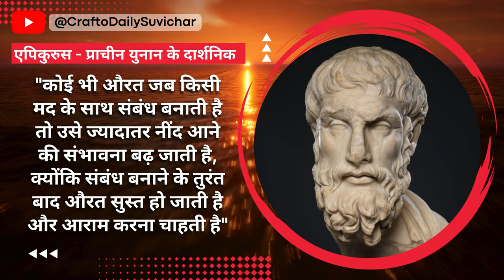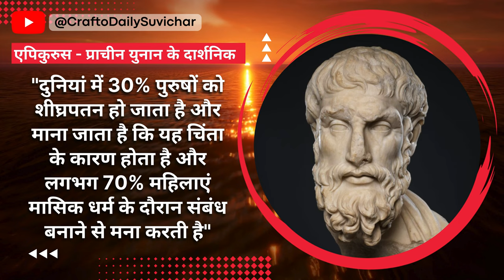एपिकुरस के अनमोल विचार | Epicurus Quotes in Hindi | Wisdom Thoughts | Philosophy Quotes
gratitude quotes
buddha quotes
good thoughts
short quotes
wisdom quotes
quotes about self
peace quotes
women empowerment quotes
confidence quotes
wedding quotes
inspirational words
motivational words
be yourself quotes
english thoughts
ap psychology
democritu
philosophy in life
thought of the day in hindi
democritus
poetry
sad poetry
poem in hindi
motivational words
love poetry in urdu
jaun elia
famous poets
faiz ahmed faiz
short poems
inspirational quotes 2023
quotes 2023
todays quotes
बायरॉन काटी के सर्वश्रेष्ठ विचार
Famous Qoutes in Hindi
psychology facts
psychology facts in hindi
psychological facts
human psychology
Psychology facts
Motivational quotes
Motivational speech
Motivational video
Motivational
Ancient African quotes in hindi
African quotes

Crafto Daily Suvichar में आपको दुनिया के महान लोगों (great persons) के most popular बहुमूल्य विचार मिलेंगे।

You can use and share these beautiful life-changing quotes and videos as your WhatsApp status.